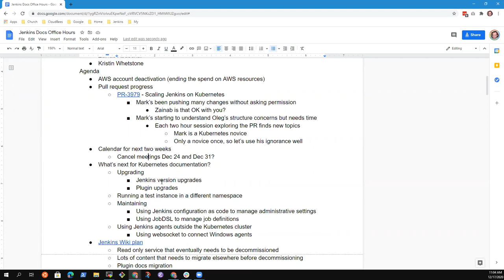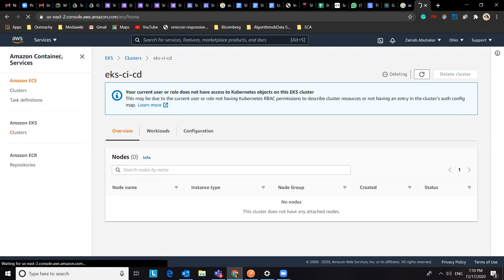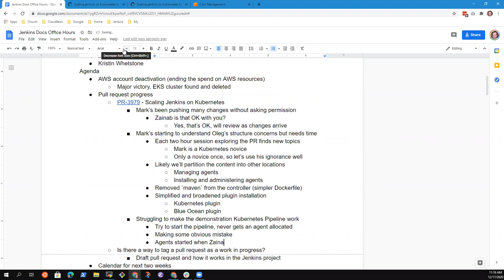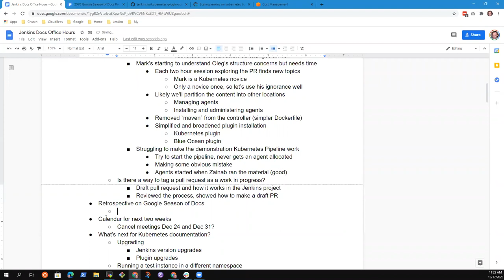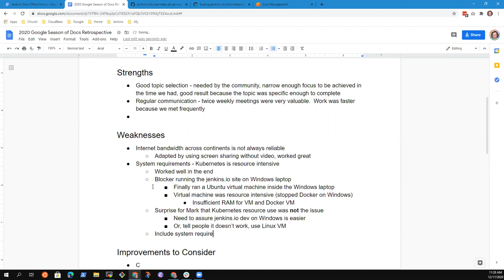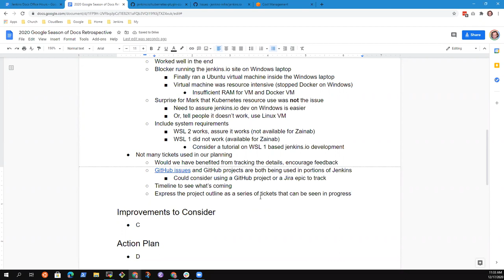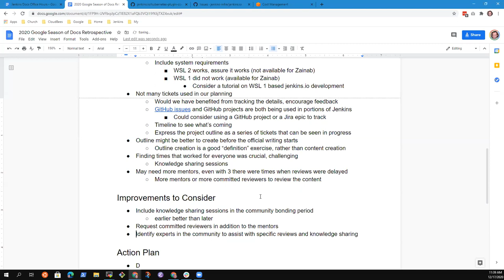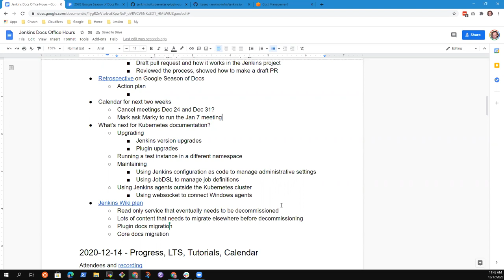2020 12 17 Docs Office Hours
Jenkins Docs office hours Dec 17, 2020.  Topics included Google Season of Docs retrospective, and upcoming calendar events